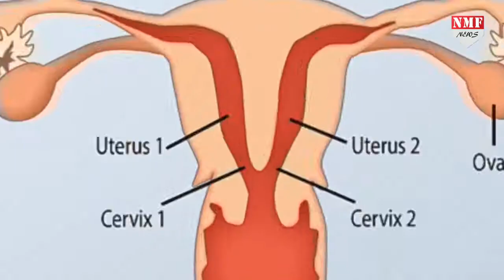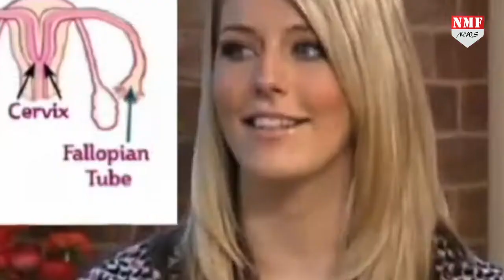JANIYE TWO YONI WALI MAHILA KE BARE MAI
Vinaya vidheya rama 2019 new released Hindi Dubbed Full movie । ramcharan and kaira advani

story starts with four children who are scavangers in railway station. they witness a children trafic accident upon discovery Flee from palace to decide to end their lives after fearing the from thw goons.while
movie name
star cast

Scene: Funny Kabaddi
Language: Hindi
Gener: Comedy, Drama
Topic: Bollywood Movies

Story: A tragic incident forces Anirudh, a middle-aged man, to take a trip down memory lane and reminisce his college days along with his friends, who were labelled as losers.

Cast: Sushant Singh Rajput (Anni), Shraddha Kapoor (Maya), Varun Sharma (Sexa), Tahir Raj Bhasin (Derek), Naveen Polishetty (Acid), Prateik Babbar (Raggie), Tushar Pandey (Mummy), Saharsh Kumar Shukla (Bevda), Nalneesh Neel (Pandu), Mohammad Samad (Raghav).

Director: Nitesh Tiwari

Production Companies: Nadiadwala Grandson Entertainment, Fox Star Studios

Any Queries About the Video please Contact through mail.

Chhichhore,chhichhore full movie,chhichhore comedy scenes,chhichhore watch online,chhichho#Mirzapur

Mirzapur S2 - Full Extended Trailer | Pankaj Tripathi, Ali Fazal, Divyenndu | Amazon Original Oct 23
1,114,717 views

Dare Gaming
Published on Oct 11, 2020

Mirzapur is an action crime thriller web television series on Amazon Prime Video produced by Excel Entertainment. The series is primarily shot in Mirzapur, with some shots in Jaunpur, Azamgarh,Sultanpur, Ghazipur, Lucknow, Gorakhpur and Varanasi. It revolves around drugs, guns, murders and lawlessness. It depicts the putrescence, governance and rule of mafia dons and the rivalry and crime prevailing in the Purvanchal region of Uttar Pradesh. Its first season consists of 9 episodes in total. The series has been renewed for a second season and is scheduled for 23 October 2020 premiere.

The series is Amazon Prime Video’s third fiction Indian Original after Inside Edge and Breathe. It stars Pankaj Tripathi, Divyendu Sharma, Ali Fazal, Vikrant Massey, Shweta Tripathi, Shriya Pilgaonkar, Rasika Dugal, Harshita Gaur and Kulbhushan Kharbanda.

The series is Amazon Prime Video’s third fiction Indian Original after Inside Edge and Breathe.

Mirzapur S2Mirzapur S2 - Full Extended Trailer | Pankaj Tripathi, Ali Fazal, Divyenndu | Amazon Original Oct 23